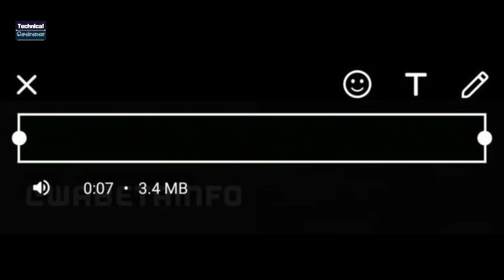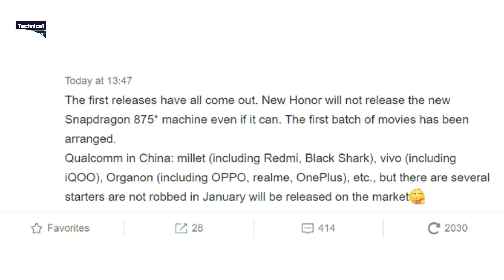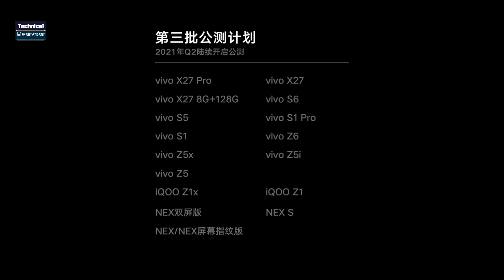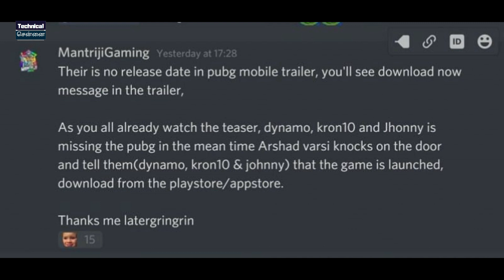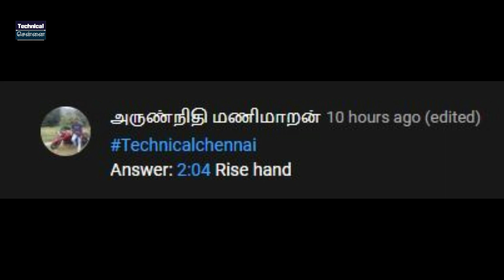Pubg Mobile India Download, Poco M3 Firstlook, OriginOS Roadmap,RedmiNote10 26th, Tech Leaks #376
@Technical Chennai

Unboxing, Reviews at 11 AM

Don't Miss.

Top 5 Best Tech Gadgets Under Rs.500

Portable Bluetooth Speaker
3 in 1 Charging Cable
USB Wired Keyboard
Portable & Universal Stand
Spiral Charger Cable Protector

Best Wired Earphones :

boAt Bassheads 152
Realme Buds
realme Buds Classic
Redmi Earphones
JBL C50HI in-Ear Headphones

Our Recommendations
*Best Smartphones *

Redmi Note 9 Pro
Redmi Note 9 Pro Max
Samsung Galaxy M21
Samsung Galaxy M31s
Samsung Galaxy M31
Samsung M30s
Samsung Galaxy M51
Oneplus Nord 5G
Apple iPhone 11

GEAR USED
○ My Camera
○ Oneplus Nord 5G

Time Stamps
00:00 Introduction
00:39 Delivery guy runs away with iPhone 12 Pro Max units
01:40 WhatsApp working on a new feature
02:12 Smartphone Brands to use the Snapdragon 875 SoC by  2021
03:17 Qualcomm announces its first esports tournament in India
03:58 Vivo Origin OS Eligible Devices List
04:52 Xiaomi  sells over 13 million devices  in festive sales
05:25 Realme 7 5G Launched In UK
06:03 Realme Watch S Launched In Europe
06:22 Realme patent reveals a smartphone with a circular camera
07:01 OnePlus Nord N10 5G debuts in Singapore for $449 ($333)
07:53 PUBG Download link
08:44 Redmi Note 9 series on November 26th in China
09:20 Poco M3 Render looks Awesome
10:25 Paytm Contest

1) Introduction
2) Delivery guy runs away with iPhone 12 Pro Max units
3) WhatsApp working on a new feature
4) Smartphone Brands to use the Snapdragon 875 SoC by  2021
5) Qualcomm announces its first esports tournament in India
6) Vivo OriginOS Eligible Devices List
7) Xiaomi  sells over 13 million devices  in festive sales
8) Realme 7 5G Launched In UK
9) Realme Watch S Launched In Europe
10) Realme patent reveals a smartphone with a circular camera
11) OnePlus Nord N10 5G debuts in Singapore for $449 ($333)
12) PUBG Download link
13) RedmiNote10 series on November 26th in China
14) PocoM3 Render looks Awesome
15) Paytm Contest

1. வீடியோவைப் பாருங்கள், போட்டிக்கான கேள்வியைக் கவனியுங்கள்.
2. Comment boxல் இது போன்ற முறையில் பதில் எழுதவும். technicalchennai (time stamp) (answer)
3. உதாரணத்திற்கு பதில் Android என்றால், நான் வீடியோவில் 2.02 நிமிடங்களில் சொன்னேன் என்றால். technicalchennai (2.02) (android) Type like this.
4. comments மூலம் வெற்றி தேர்வு செய்யப்படும்.
5. Winnerக்கு Paytm பணம் Rs 100 அல்லது பரிசு ரசீது (gift voucher) கிடைக்கும்.
6. இதில் பங்கேற்கவும் (Paytm contest)மற்றும் வெற்றி பெறவும்.